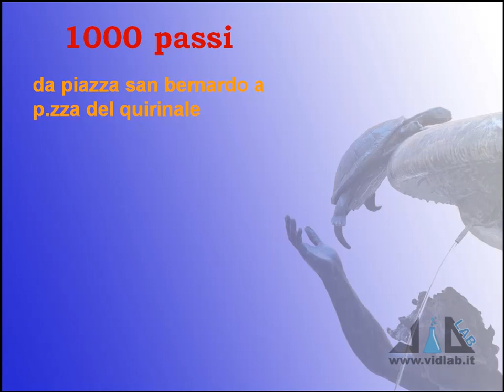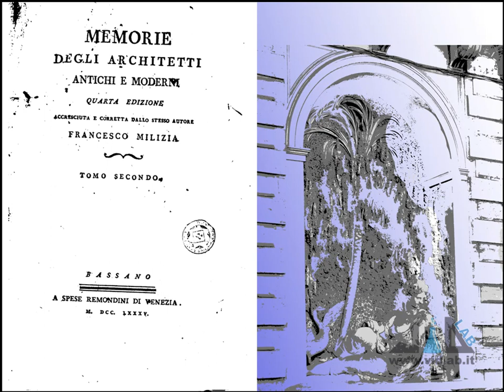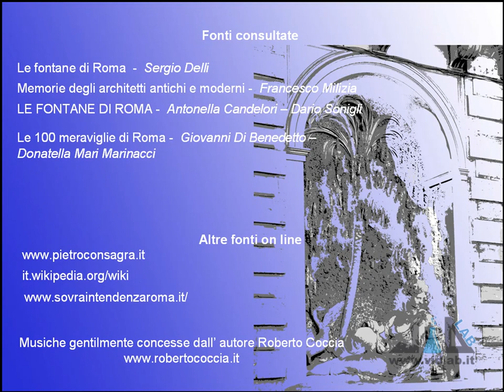Mille Passus 1.5 - Le Quattro Fontane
presenta la rubrica "Mille Passus": passeggiate per Roma alla scoperta della storia e dell'arte. La prima passeggiata va da Piazza San Bernardo a Piazza del Quirinale: quinta tappa, le Quattro Fontane. Musica di Roberto Coccia - Music by Roberto Coccia